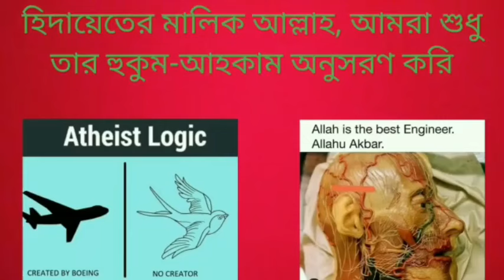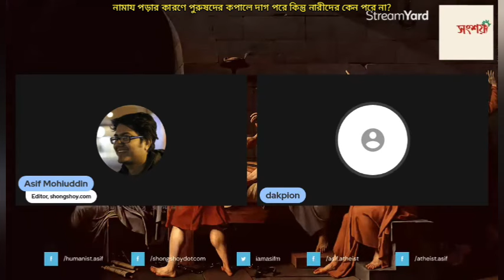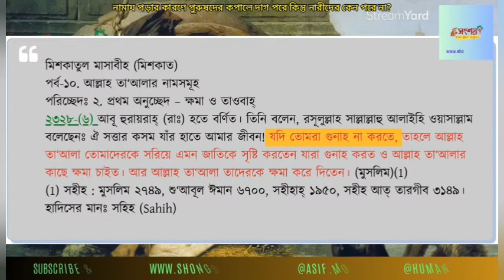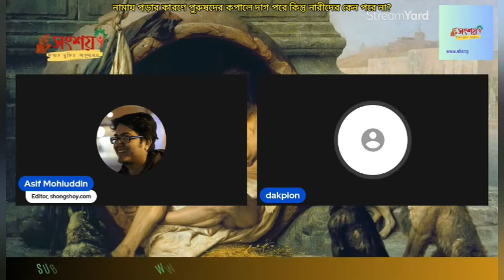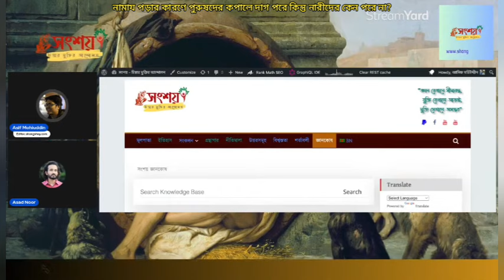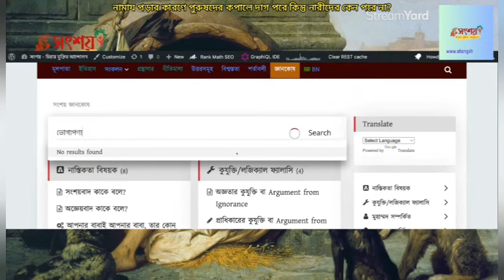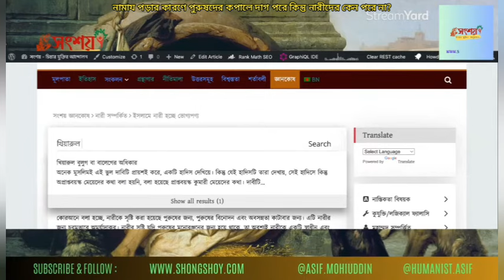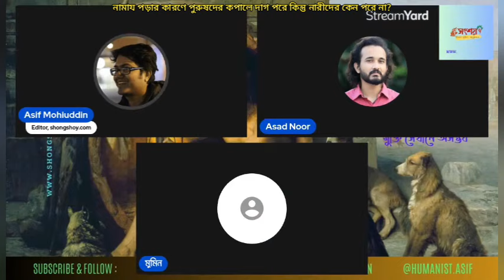নামায পড়ার কারণে পুরুষদের কপালে দাগ পরে যায় কিন্তু নারীদের কপালে কেন পরে না?